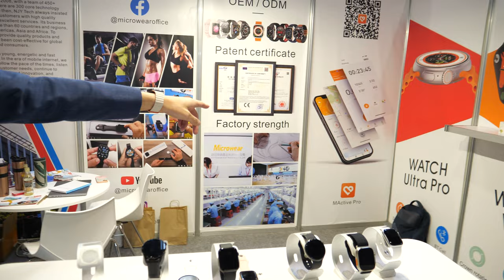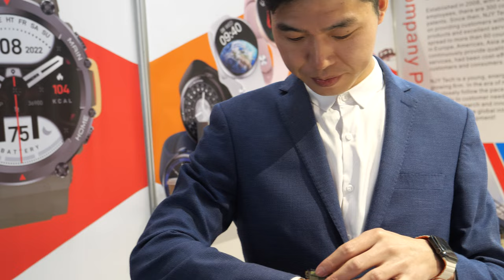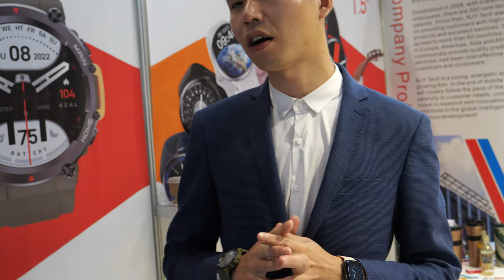Microwear Smart Watches at MWC 2023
Here are some of the latest Smartwatches at Mobile World Congress 2023 by Shenzhen based